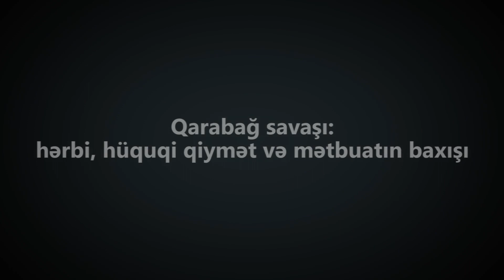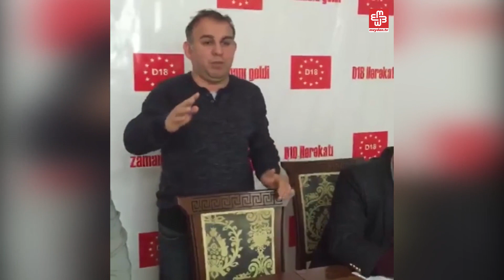Qarabağ savaşı: hərbi, hüquqi qiymət və mətbuatın baxışı (CANLI YAYIM)